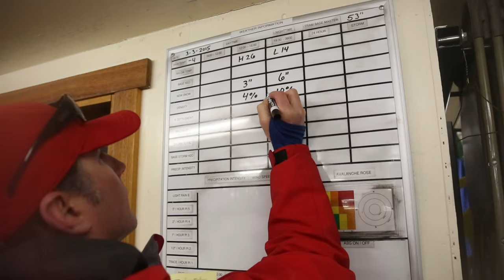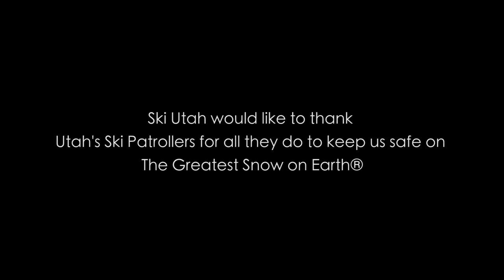Snowbird Ski Patrol Behind The Scenes - Powder People by Ski Utah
Take a look behind the scenes with the men and women who make our powder days a possibility. In this episode of Powder People, Ski Utah teams up with Snowbird Ski Patrol to show you what really goes into safely managing a resort like Snowbird.  From avalanche control to responding to injuries, Ski Patrollers work hard so we can have fun.  Ski Utah says thanks to all of Utah's ski patrollers for keeping us safe on The Greatest Snow on Earth®.